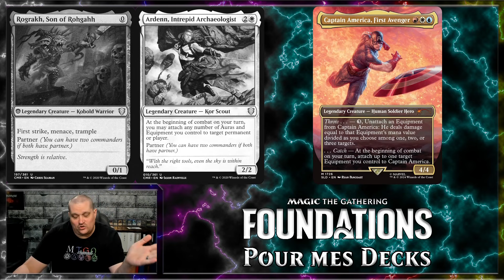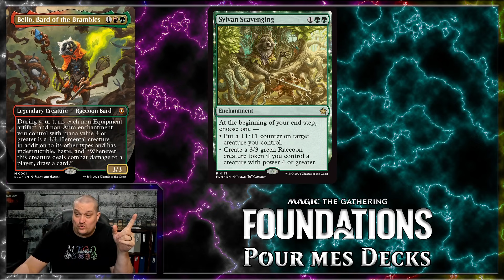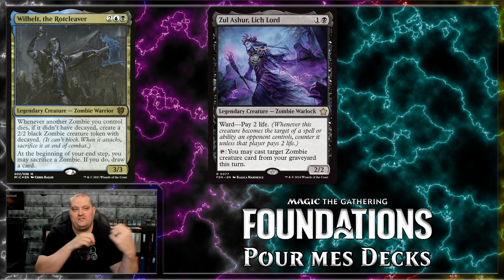Les Cartes de magicthegathering foundations pour mes commander Deck!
Voici les cartes de Foundations que je considères pour les decks commadnders!

📬 MTGQchannel
CP 5015
La Pocatière BP, QC
G0R 1Z0

Acolytes d'Atraxa
- Berts
- Guillaume
- Ludo
- Gino
Les Complices de Krenko
- Alexandre Houle
Prophètes de Purphoros
- Phlann
- Sylvain Auclair
- Vincent Couturier
- Sainte-Pelle
- Marc-André Parent
Clan de Jetmir
- Yankie
- François Rousseau
- Adam
La Horde de Whilelt
- Alexandre Beaulieu-Simon